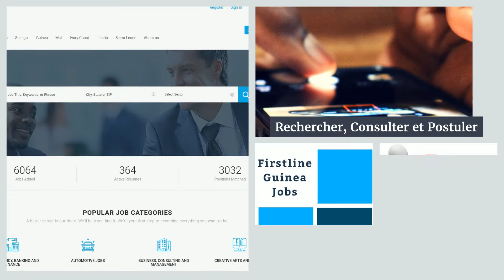Firstline Android App